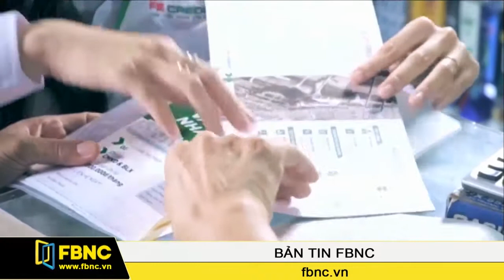FBNC - Chỉ vay tối đa 100 triệu đồng tại công ty tài chính để sửa nhà, chữa bệnh